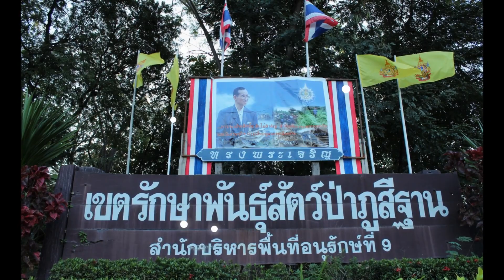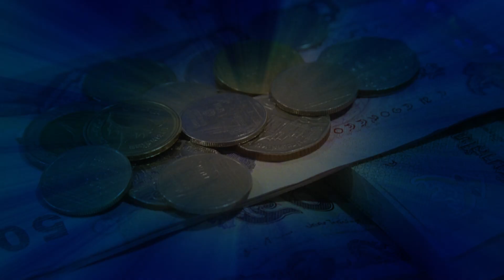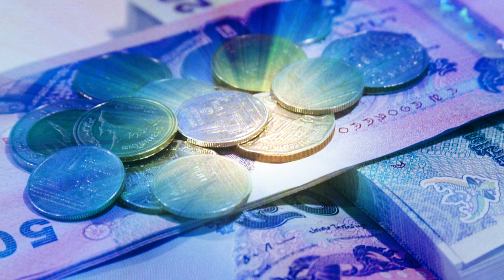นักสู้ภูสีฐาน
นักสู้ภูสีฐาน  เป็นการนำเสนอถึงสถานะการณ์การทำลายทรัพยากร  ที่ควรค่าแก่การรักษาไว้  ด้วยการร่วมแรงใจกัน